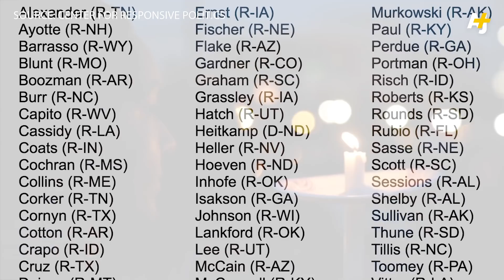Guns and Orlando: Why this mass shooting won't be the last | AJ+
The Orlando Pulse nightclub massacre was the third mass shooting in six months. And it likely won't be the last, given the uphill battle in changing gun legislation. AJ+’s Dena Takruri visited 10 gun shops within a 12-mile radius of Pulse to understand why people are holding tightly to their firearms.